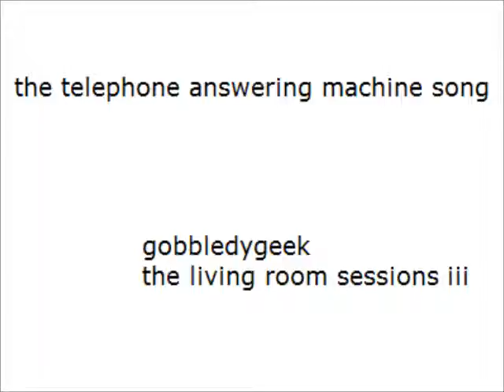the telephone answering machine song - gobbledygeek